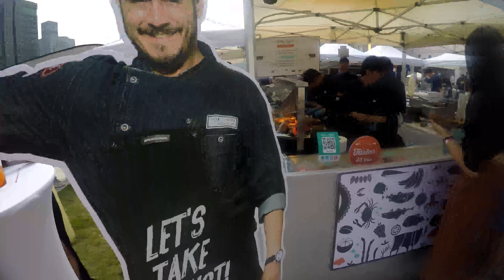Feast Event Shanghai - 14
Feast Event Shanghai Arpil 29, 2018